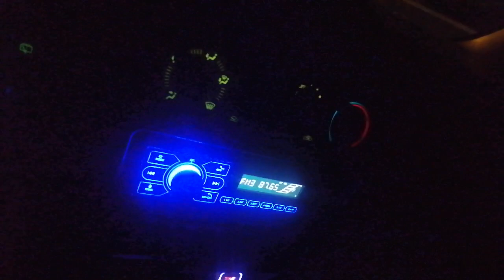Daihatsu Terios 1.3 Otomatik Hızlanma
Daihatsu Terios 1.3 Otomatik aracın çekiş ve performansı konusunda fikir edinmek isteyen arkadaşlar buyrun gelen hırhırhır ses arka teker bilyası bozuk